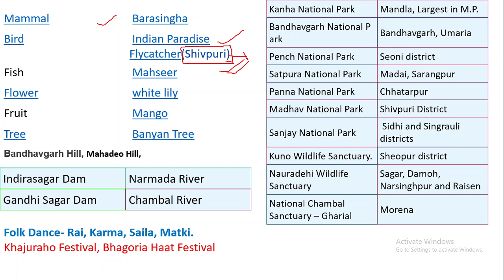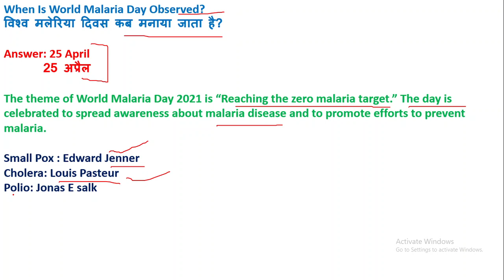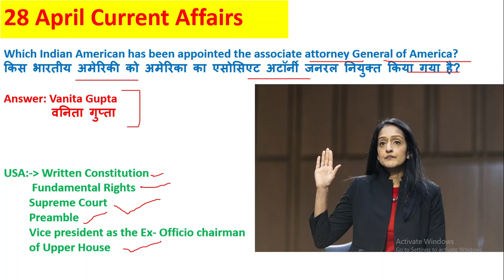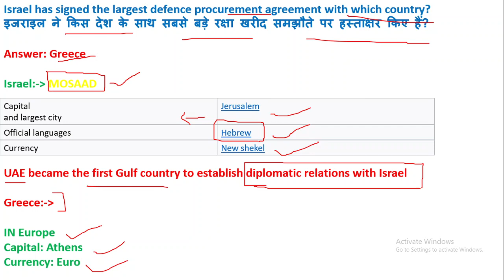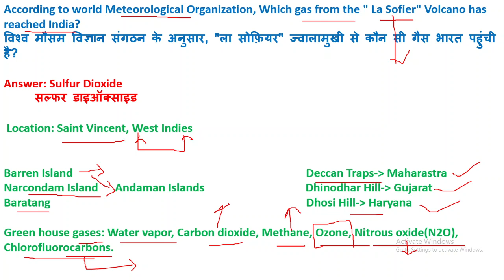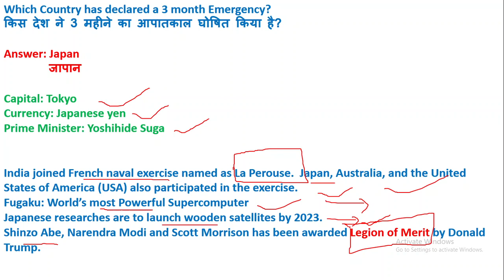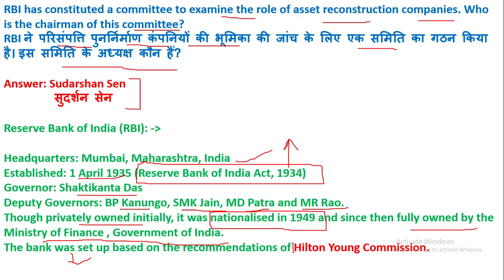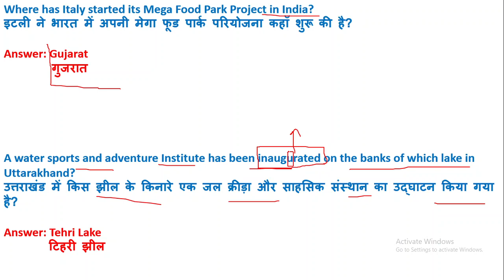28 April 2021 | Daily Current Affairs | Current Affairs for SSC, Railways and all Government Exams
In this video we explained the Current Affairs of 28th April 2021.

Guys, please join us on TELEGRAM.